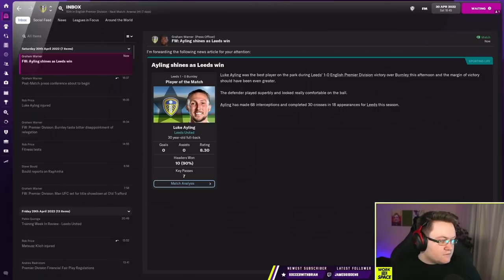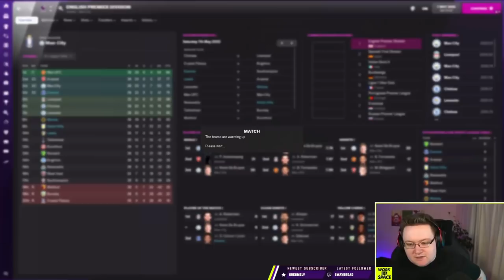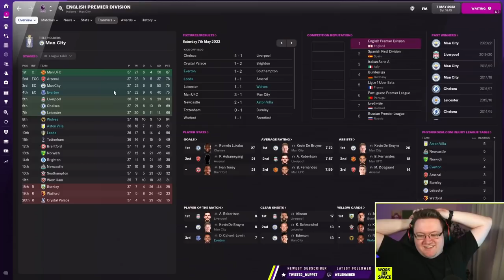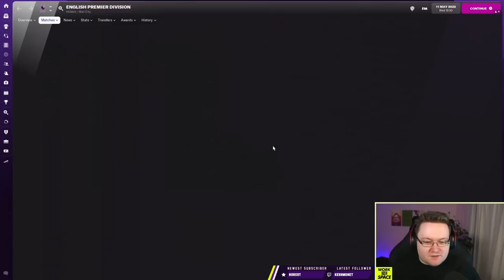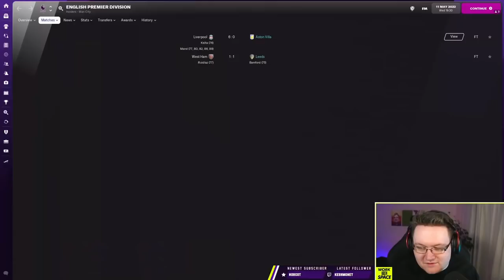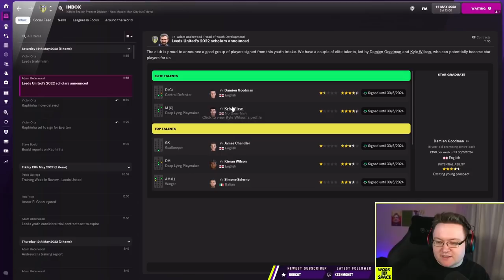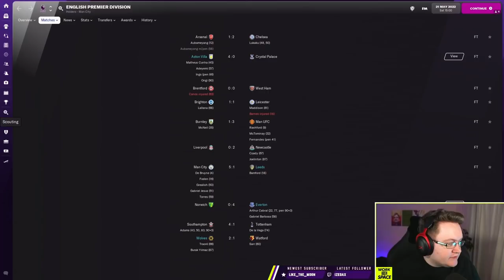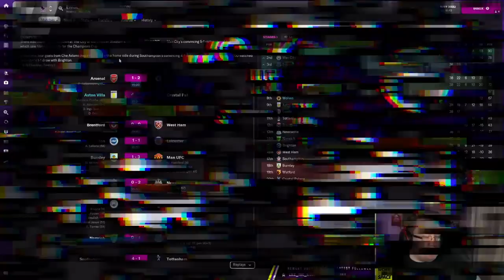SEASON 1 FINALE! | The Network Game #14 feat. Zealand, DoctorBenjy & Lollujo | FM22 Multiplayer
The Football Manager 2022 Network Game w/ Zealand, DoctorBenjy & Lollujo is live Thursdays!